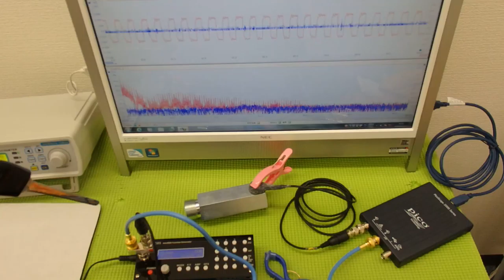表面弾性波を利用した、超音波の発振制御システム（超音波の非線形制御） ultrasonic-labo